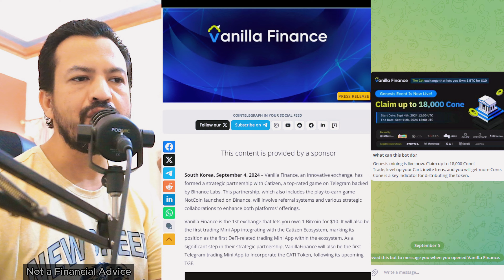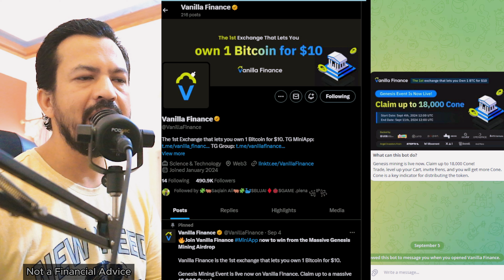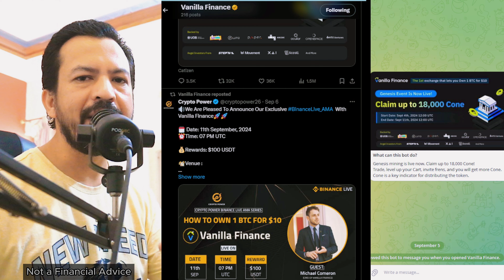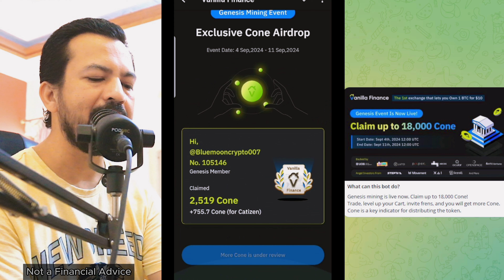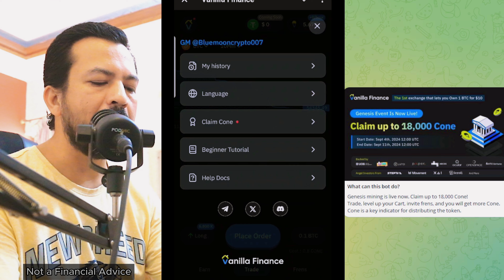Vanilla Finance Airdrop Claim ✅️ How to Claim 18000 Cones Tokens 😲🚀 Vanilla Finance Partnerships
😲 🔥 Vanilla Finance Airdrop Listing Date
🚀How to Claim 18000 Cones Tokens

🔥$CONE TOKEN AIRDROP TOKEN CLAIM & LISTING DATE

Your Queries;
Vanilla Finance listing date on exchange,
Vanilla Finance price prediction on listing,
Vanilla Finance airdrop price prediction,
Vanilla Finance coin price on listing,
Vanilla Finance auto clicker strategy,
Vanilla Finance airdrop new update today,
Vanilla Finance wallet connect,
Vanilla Finance airdrop update latest,
Vanilla Finance airdrop date in september
CONE FREE AIRDROP GUIDE,
CONE TOKEN,
CONE airdrop,
CONE airdrop snapshot
CONE airdrop price prediction
CONE mining
CONE airdrop telegram
CONE app telegram mining
CONE app telegram airdrop
CONE telegram
CONE airdrop listing date
CONE price prediction
CONE listing date
CONE coin airdrop
CONE coin withdrawal
CONE COIN FREE airdrop
CONE airdrop wallet connect
CONE airdrop withdrawal
free airdrop
airdrop crypto
free crypto airdrop
crypto airdrop
airdrop crypto free claim
airdrop free
free airdrop token
free airdrops
free cryptocurrency
how to buy coin on binance